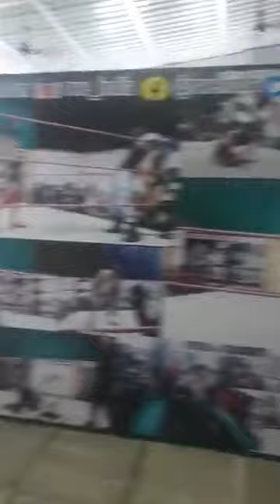खेसारी लाल यादव आजकल इस शख्स से ले रहे हैं ट्रेनिंग ! देखिये नए ट्रेनर के साथ खेसारी का लाइव वीडियो